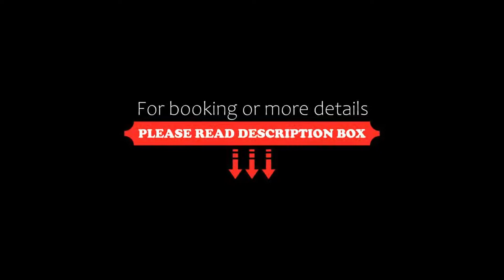Grand Hotel Minerva, Florence, Italy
About Property:
You're eligible for a Genius discount at Grand Hotel Minerva! To save at this property, all you have to do is sign in.
Grand Hotel Minerva features a rooftop swimming pool and sun terrace with views across Florence’s historic centre. Santa Maria Novella Train Station is just 300 m away.
The air-conditioned rooms offer free Wi-Fi access and satellite TV. Some have views across to Florence Cathedral, just 500 m away.
The Hotel...
Property Type: Hotel
Address: Piazza Santa Maria Novella 16, Santa Maria Novella, 50123 Florence, Italy
Searching For
1. Grand Hotel Minerva - Florence - Italy
2. Grand Hotel Minerva - Florence - Italy Address
3. Grand Hotel Minerva - Florence - Italy Rooms
4. Grand Hotel Minerva - Florence - Italy Amenities
5. Grand Hotel Minerva - Florence - Italy Offers and Deals
Audio Credit:
Track Title: Blank Slate
Artist: VYEN